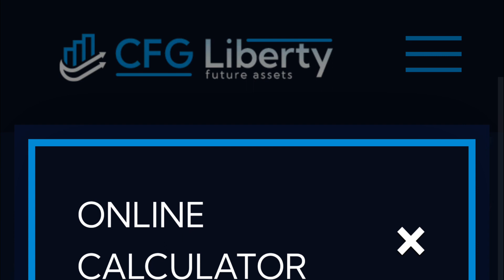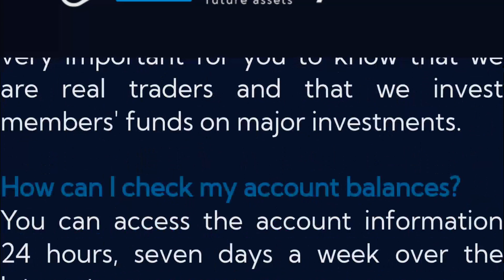Compound Your Crypto With Cfgliberty.com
**Crypto Planet Live**

🌟 **Welcome to Crypto Planet Live! Your Gateway to the World of Cryptocurrency!** 🌟

Are you ready to explore the exciting universe of digital assets, decentralized finance (DeFi), and cutting-edge blockchain technologies? Look no further! **Crypto Planet Live** is your go-to channel for all things crypto. Whether you're a seasoned trader, a curious investor, or a crypto enthusiast, we've got you covered.

1. **DeFi Insights and Platforms**: Discover the latest developments in the decentralized finance space. From yield farming to liquidity pools, we break down complex concepts into digestible bites. Learn about the hottest DeFi platforms, their pros and cons, and how to maximize your earnings.

2. **Staking Strategies and Smart Investments**: Want to earn passive income? Staking is the answer! We explore the top crypto staking platforms, share expert tips, and discuss the most promising staking coins. Learn how to stake like a pro and watch your holdings grow while you sleep.

3. **Trading Tips and Crypto Brokers**: Whether you're a seasoned trader or a beginner, our channel provides practical trading strategies, technical analysis, and insights into market trends. We also review the best crypto brokers out there. Stay informed and join our vibrant community at **Crypto Planet Live**!

••• Your Queries •••

How to make money online from United States
crypto staking profit
Crypto staking earnings
How to earn money by cryptocurrency staking

Robot

▬: Recommended Channels:▬
Top Crypto Brokers:
____||| Contact ✓ |||___